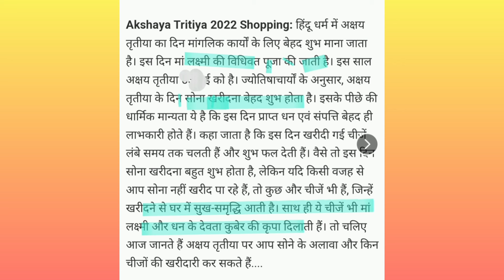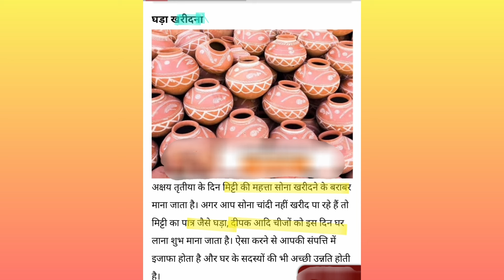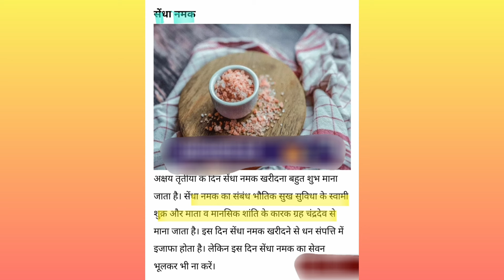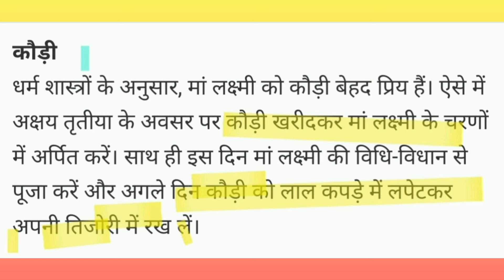अक्षय तृतीया कब है 2024,क्या खरीदना चाहिए. Akshay tritiya kab hai 2024, kya kharidna chahiye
Akshaya tritiya 2024 kab hai
Akshay tritiya kab manayi jayegi 2024
Akshaya tritiya date kab hai 2024
Akshay tritiya saral asan easy Puja vidhi/ Pooja vidhi
Akshay tritiya Poojan vidhi/Pujan vidhi
अक्षय तृतीया आसान सरल पूजा विधि
akshaya tritiya Puja samagri Puja vidhi
Akshay tritiya 10 may 2024
akha teej kab hai 2024
Akshay tritiya/akha teej 2024
Akshay tritiya Puja ka shubh muhurat
akha teej Puja vidhi/Pujan vidhi
आखा तीज पूजा विधि/पूजन विधि
Akshay tritiya Puja ka shubh muhurt kya hai, kab hai 2024
Akshay tritiya Sona kharidane ka shubh muhurt 2024
Akshay tritiya Puja samagri
Akshay tritiya Puja vidhi/Pujan vidhi/Puja kaise kare
akha teej Puja vidhi
Akshay tritiya ke din kya kare aur kya nhi Karna chahiye
Akshay tritiya ke din kya Karna chahiye
Akshay tritiya khariddari ka shubh muhurt
अक्षय तृतीया खरीददारी का शुभ मुहूर्त
अक्षय तृतीया के उपाय टोटके
Akshay tritiya kyo manayi jati hai/manate hai/ manane ka karan
Akshay tritiya ke din kya daan karna chahiye
Akshay tritiya ke niyam
Akshay tritiya ka mahatva/ importance of akshaya tritiya/akha teej
Akshay tritiya ke din kya kharidana chahiye 2024
अक्षय तृतीया के दिन क्या खरीदना चाहिए और क्या नहीं 2024
अक्षय तृतीया कब है 2024
आखा तीज कब है 2024
अक्षय तृतीया पूजा का शुभ मुहूर्त
अक्षय तृतीया सोना खरीदने का शुभ मुहूर्त
अक्षय तृतीया 2024/ आखा तीज 2024
अक्षय तृतीया पूजा सामग्री
अक्षय तृतीया पूजा विधि/पूजन विधि/पूजा कैसे करें
अखा तीज पूजा विधि
अक्षय तृतीया के दिन क्या करे और क्या नहीं करना चाहिए
अक्षय तृतीया के दिन क्या करना चाहिए
अक्षय तृतीया के दिन क्या दान करना चाहिए
अक्षय तृतीया क्यों मनाई जाती है/मनाते हैं/ मनाने का कारण
अक्षय तृतीया का महत्व, नियम
अक्षय तृतीया को भूलकर भी क्या काम नही करना चाहिए
अक्षय तृतीया की संपूर्ण जानकारी 2024
Akshay tritiya ke din kya daan kare/ karna chahiye
Akshay tritiya ke upay
dhan prapti dhan labh karj Mukti job business promotion success ke liye kya upay karna chahiye
अक्षय तृतीया के दिन क्या दान करें/ करना चाहिए
अक्षय तृतीया के उपाय
मां लक्ष्मी को प्रसन्न करने के उपाय
धन लाभ नौकरी प्रमोशन संतान सुख समृद्धि के लिए क्या उपाय करें
अक्षय तृतीया का महत्व
10 may 2024

keep supporting 🙏